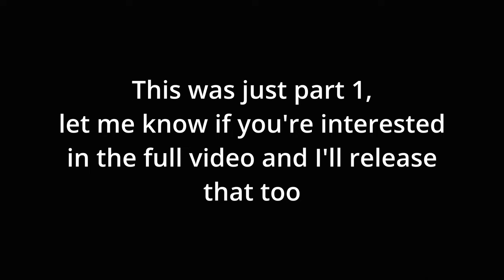What Does a Casual Climbing Session Look Like?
In this video I go over a climbing session that is a good example of what a general session might look like.

If you genuinely liked what you saw, feel free to tap the like button.
Also, if you have any questions or would like to chat with me in the comment section, please drop a message, and I'll reply!